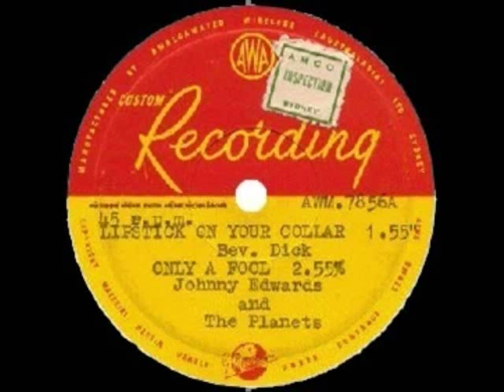Bev Dick - Lipstick On Your Collar 1960 AWA AWM - 7856.wmv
Once described by Johnny O'Keefe as Melbournes finest Female Rocker, Beverley Dick shows just why, on this track with the Planets